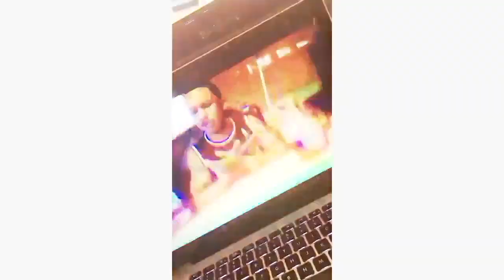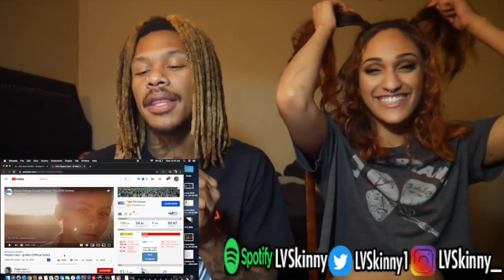Playboi Carti - @ MEH (Reaction Video)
"LVSkinny" On Spotify ✅

SKINNY GANG 👹